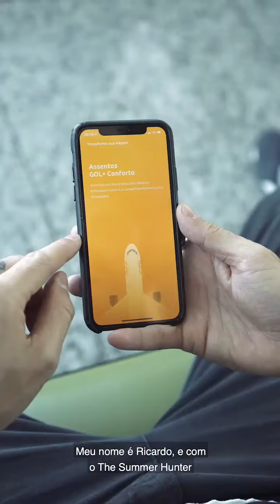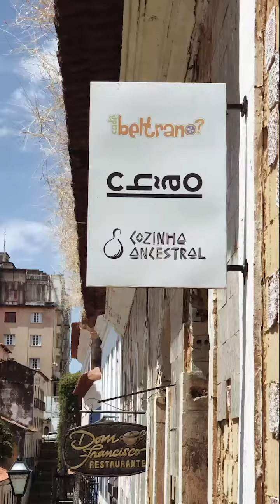São Luís doMaranhão para Gol e The Summer Hunter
Video da série Fora da Rota produzido exclusivamente para o Instagram da Gol Linhas Aéreas